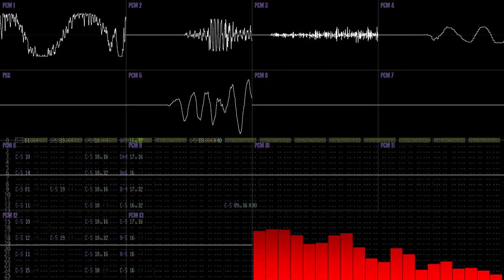Sonic CD Palmtree Panic Past [GBA style remix]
GBA style because i'm not sure that it could run on real hardware but the file is under 230 Kb.